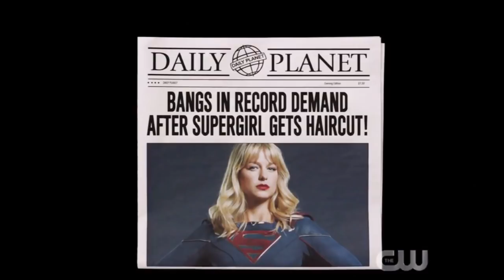Mon-El RETURNS! Kara & Mon-El Talk! Reign KILLS ALL?! - Supergirl 100th Episode Review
MON-EL IS BACK! WINN IS HERE! REIGN IS BACKK! Watch me freak out over the 100th episode of SUPERGIRL!